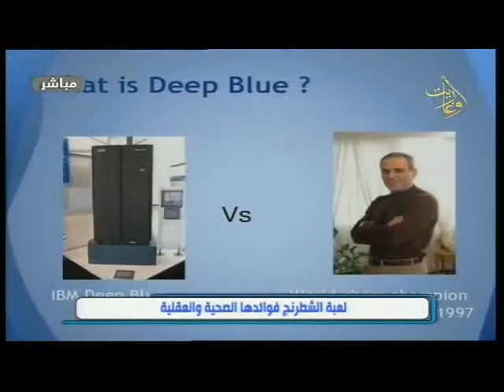صباح أوغاريت 24 9 2019 تيسير أحمد علي الزيتي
اعداد:  فهيم يوسف
تقديم: فاتن أحمد   ريم بدور
الضيوف: السيد تيسير أحمد أمين سر اللجنة الفنية للشطرنج باللاذقية ومدرب حكم دولي
والسيد علي الزيتي عضو اللجنة الفنية للشطرنج ومدرب وطني
واللاعبين ( ورد حسن  - جعفر زيتي )
للحديث عن لعبة الشطرنج فوائدها الصحية والعقلية ومسابقات الأولمبياد الوطني الرابع